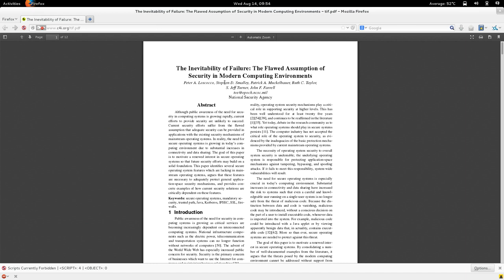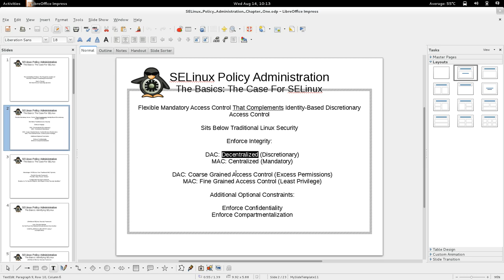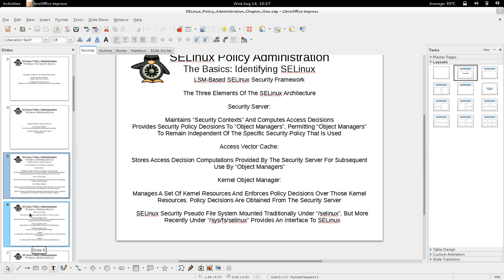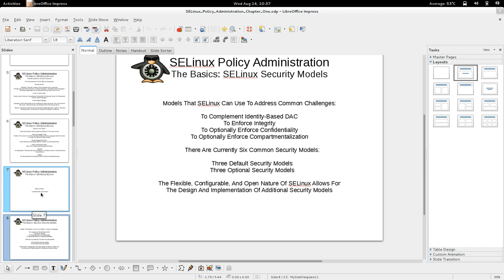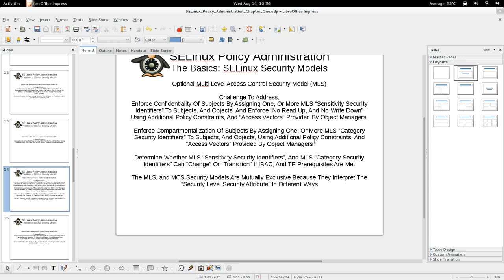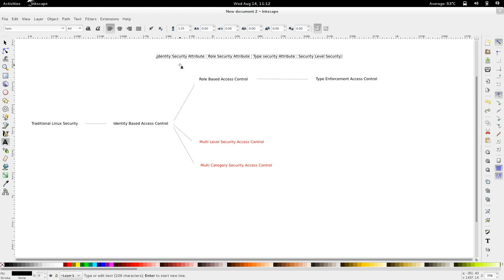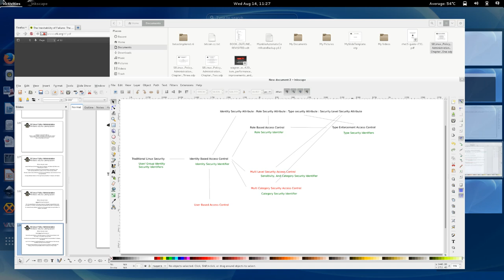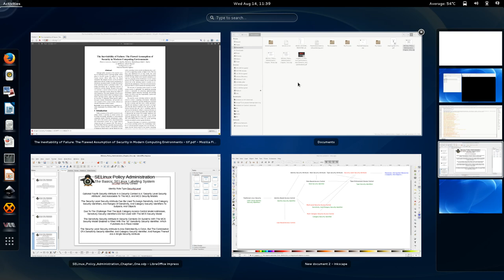SELinux Policy Administration: The Basics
- The Case For SELinux (Explains How To Make The Case For SELinux)
- Identifying SELinux (Explains Where SELinux Is)
- Security Models (Explains The Models SELinux Uses To Address Challenges)
- SELinux Is A Labeling System (Explains The Significance Of Security Labels To SELinux)